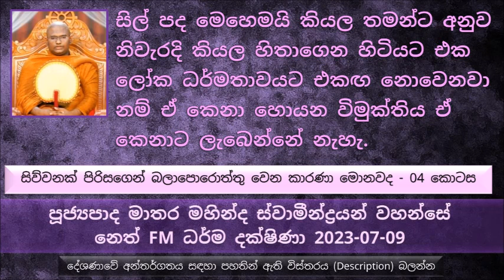අද කාලයේ සීලය සම්බන්ධයෙන් විවිධ විවිධ අය විවිධ විවිධ මත දරාගෙන සිටිනවා, තමන්ම හදාගෙන තිබෙනවා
සිව්වනක් පිරිසගෙන් බලාපොරොත්තු වෙන කාරණා මොනවද - 04 කොටස
මෙතෙක් සාරාංශය කෙටියෙන්
අපි තුල ඉතාමත් සංවරයක් තියෙන්න ඕන. එය ගිහි පැවිදි කොටස් දෙකටම අදාළයි
මොකාද මේ විනීත භාවය කියන්නේ - පසු ගිය සතියේ පැහැදිළි කරා
විශාරද කියන්නේ කෙළවරටම ඉගෙන ගෙන තිබීම එහෙමත් නොමැති නම් බිය නොමැති බව
වියත් වෙන්න ඕන, විශාරද වෙන්න ඕන
සිල් ගන්න කෙනෙක් ඉන්නවා, සිල් ගන්නේ නැති කෙනෙක් ඉන්නවා. මේ දෙදෙනාගේ අතරම අපිට දැක්කම වෙනසක් තිබෙන්න ඕන ඒ වෙනස පෙනෙන්න ඕන. සිල් ගත්ත කෙනා තුල තිබෙන සංවරය සිල් නොගන්න කෙනාට වඩා  පැහැදිලිව පෙනෙන්න තිබිය යුතුය.
සමාජයේ අද කතා කරන දෙයක් තමයි නිතරම පන්සලට යන කෙනාට වඩා නිතර නිතර පන්සලට යන්නේ නැති කෙනා හොඳයි කියන මතකයක් තිබෙනවා.
සිල් ගන්න ගියාම මම කොහොමද සිල් ගන්නේ බණ අහන්න ගියාම මම කොහොමද බණ අහන්නේ කියන දේ අපි දැන ගන්න ඕන.
අද කාලයේ සීලය සම්බන්ධයෙන් විවිධ විවිධ  අය විවිද මත දරාගෙන සිටිනවා, තමන්ම හදාගෙන තිබෙනවා
තමන්  සිල් පද මෙහෙමයි කියල තමන්ට අනුව ඉන්න එක නිවැරදි කියල හිතාගෙන හිටියට එක ලෝක ධර්මතාවයට එකඟ නොවෙනවා  නම් ඒ කෙනා හොයන විමුක්තිය ඒ කෙනාට ලැබෙන්නේ නැහැ.
කොහොමද ප්‍රාණඝාතය සම්පුර්ණ වෙන්නේ. බුදුරජාණන් වහන්සේ දන්නවා ලෝක ධර්මතාවය තුල කොහොමද මේ ප්‍රාණඝාත අකුසල කර්මය සිද්ද වෙන්නේ කියල.
කෙනෙක් සතෙක් මැරීම කියන කාරණාව ස්වභාව ධර්මය ඒ කෙනාට කොහොමද දඬුවම් දෙන්නේ කියල බුදුරජාණන් වහන්සේ දන්නවා
බුදුරජාණන් වහන්සේ කියන්නේ මේ ධර්මය නිර්මාණය කරපු කෙනෙක් නෙමෙයි. ධර්මය කියන්නේ බුදුරජාණන් වහන්සේ මේ  ස්වභාව ධර්මය ක්‍රියාත්මක වන ආකාරය අපිට නිවැරදිව කියල දෙන එක.
බුදුරජාණන් වහන්සේ දන්නවා කෙනෙක් සතෙක් , සිවුපා සතෙක්,පක්ෂියෙක්, මාළුවෙක් සර්පයෙක් වෙලා ඉපදෙන්නේ මොන කර්මය ද කියල
බුදුරජාණන් වහන්සේ ස්වභාව දහම ක්‍රියාත්මක වන ආකාර සම්පුර්ණයෙන් අවබෝධ කරගෙන ධර්මය කියල අපිට දේශණා කරපු එක
අපි දැනගන්න ඕන අපිට අවශ්‍ය වෙන්නේ මොන දේ ද කියල. මට අවශ්‍ය වෙන්නේ සසරේ සැප විඳින්නද නැත්නම් දුක විඳින්නද
මම අද යම්කිසි දුකක් විඳිනවා නම් ඒ හැම දුකටම නිර්මාණ කරුවා මමමයි. මා විසින් සංසාරයේ කරපු දේවල්ම තමයි මේ අපිට මේ ලැබී ගෙන ලැබී ගෙන යන්නේ. අපි එකිනෙකාට චෝදනා කරනවා එක එක කෙනාගේ අඩුපාඩුකම්. නමුත් මතක තියාගන්න ඒ හැමදේකම නිර්මාණ කරුවා වෙන කිසි කෙනෙක් නෙමෙයි අපිම තමයි
භාග්‍යවතුන් වහන්සේ සියල්ල දත් සේක
අපි කොහොමද සිල් රකින්න ඕන කියල හරියට දැන ගන්න ඕන.
සමහරු හිතන් ඉන්නේ අපේ හිතේ ධර්මය ඉපදෙනවා කියල.. අපේ හිතේ ධර්මය ඉපදෙන්නේ නැහැ පිංවතුනි. ධර්මය ඉපදුණේ බුදුරජාණන් වහන්සේගේ හද මඬලේ
"ජානාති භගවා - නාහං ජානාමි - භාග්‍යවතුන් වහන්සේ දන්නා සේක මම නොදන්නා සේක
මාරයා වුණත් බයයි මේ ධර්මය හරියට දන්නා කෙනාට
අලීනසත්තු කුමාරයාගේ කතාව. දෙමාපියන් වෙනුවෙන් තමන්ගේ ජීවිතය පරිත්‍යාග කරන්න යක්ෂයාට බිලි වෙන්න ගියා
මේ යක්ෂයා ඇසුවා  මිනිස්සු මැරෙන්න බයයි. ජීවත් වෙන්න ආසයි. උඹ මොකද මේ බව දැන දැන මෙම ස්ථානයට ආවේ ඇයි
සිල් රැකීමේ ආනිසංස මොනවද කියල ? ..
යම්කිසි කෙනෙක් හරියටම් සීලය සමාදන් වුණොත් ඒ කෙනා කොයි වෙලාවේ හරි මරණයට පත් වුණොත් ඒ කෙනාට මැරෙන්න බය නැහැ.
බුදුරජාණන් වහන්සේට තිබෙන තරම කරුණාවක් කිසි කෙනෙකුට නැහැ. බුදුරජාණන් වහන්සේට පමණයි මහා කරුණාව තිබෙන්නේ
ආයතනයේ තිබෙන  දුරකථනයෙන් තමන් පෞද්ගලික දුරකථන ඇමතුමක් ගන්නවා නම් ඒක හොරකමක්
නිරයේ තිබෙන දුක මොන වගේද ? ධර්ම දේශණාව ශ්‍රවණය කරන්න
සුළු සැපයක් හොයන්න ගිහින් කරන අකුසල කර්මයේ ප්‍රථිපල ඔන්න ඕකයි පිංවතුනි